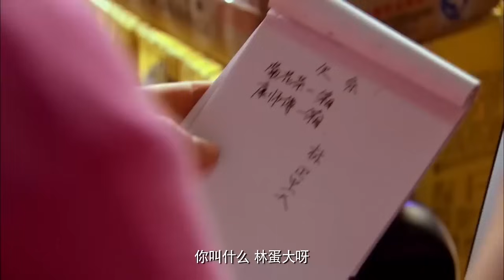【FULL】奶奶处处刁难妻子，谁料相处之后却发现她善良无比！👑chinesedrama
劇名（Drama Name）：【亲情暖我心 Warm my heart】